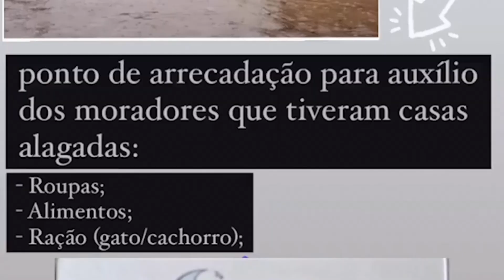Portal Água e Gás é ponto de arrecadação para auxílio dos moradores que tiveram casas alagadas